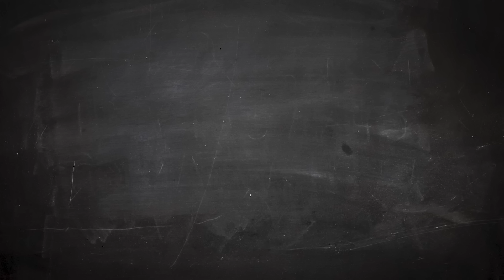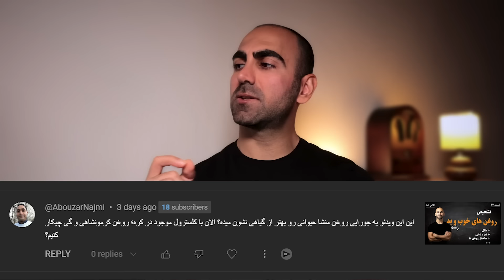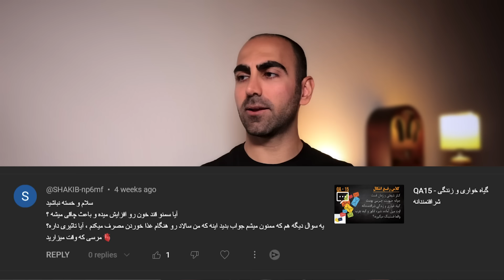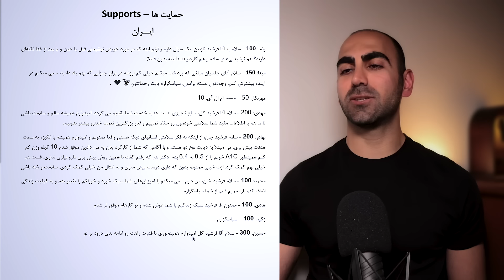QA17 - کلسترول، روغن حیوانی یا گیاهی؟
امیدوارم تنتون سالم و دلتون شاد باشه
اگر از دیدن یا شنیدن این قسمت لذت بردید، با لایک و به اشتراک گذاری، به تولید این محتوای رایگان کمک کنید. ممنونم.
اطلاعات تماس، مشاوره و سایر شبکه های اجتماعی:
اگر این قسمت براتون مفید بود، یا خیلی حال کردید، میتونید از تولید این محتوای رایگان، به طرق مختلف، از داخل و خارج از کشور، حمایت مالی کنید. بهترین گزینه ها، پی پل و کارت به کارت هست. پیشاپیش ممنونم
زمانبندی:
00:00 – Intro
00:17 – فست و فشار خون پایین
02:28 – بالا بردن تستسترون
06:03 – زود انزالی
06:52 – فرق روغن زرد و روغن دنبه؟
09:33 – با فست، هرچقدر دلمون میخواد بخوریم؟
12:17 – پورن، خودارضایی و چه کنیم بلاخره با این حجم تستسترون؟
22:17 – چـرا احساس ضعف عموما ربطی به خوردن نداره؟
24:48 – روغن های اشباع و کلسترول، روغن حیوانی یا گیاهی؟
28:46 – چرا کیسه صفرا رو زارتی در میارن؟
30:56 – نون بربری؟
33:08 – تستسترون در خانوم ها
36:27 – قهوه؟ چقدر بخوریم؟ کی بخوریم؟
39:15 – اسموتی سبزیجات
42:56 – کاهش وزن و آب نشدن شکم
46:38 – عضله سوزی با رژیم
49:03 – پــوکی استخوان، خوراک و چـاره؟
52:26 – پـوکی استخوان و خام گیاه خواری
55:05 – PMS  و شیرینی
56:57 – عسل چی؟ خرما چی؟
59:57 – سمنو
01:00:33 – ترتیب خوردن و سفره ایرانی
01:03:10 – ترتیب و سرعت خوردن و قهوه
01:07:22 – آب سرد، کودکان، افراد مسن و ضربان قلب
01:12:09 – آب و مایعات همراه با غذا
01:14:49 - لیست حامیان و بهترین راه های حمایت
01:22:19 – حمـایت
*** از اینجا شـــروع کنید:
اگربه تازگی با این کانال آشنا شدید، برای نکات فستینگ یا روزه متناوب، پلی لیست "صفر تا صــد روزه متناوب" رو ببینید و دنبال کنید. جواب عموم سوالات مربوط به فستینگ در این قسمت ها هست.